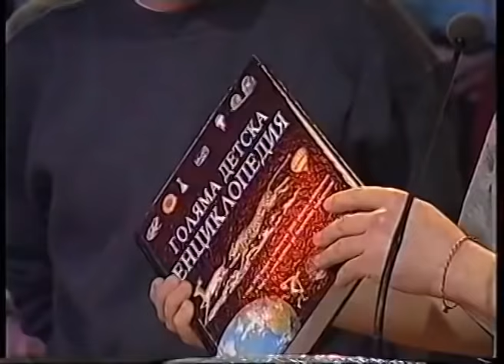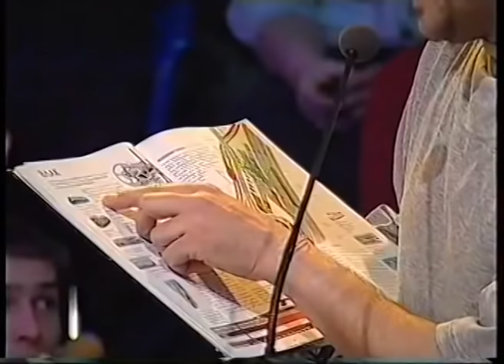Къци Вапцаров и Георги Спасов - Риск печели, риск губи